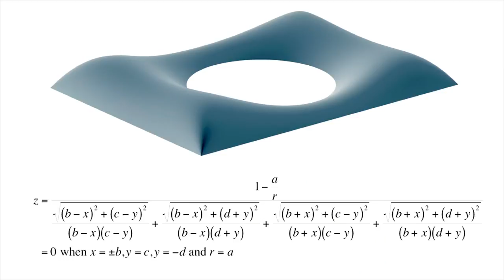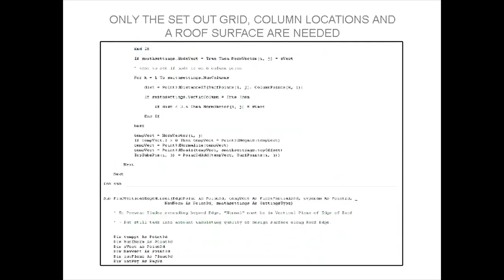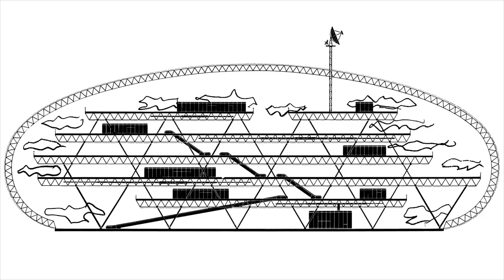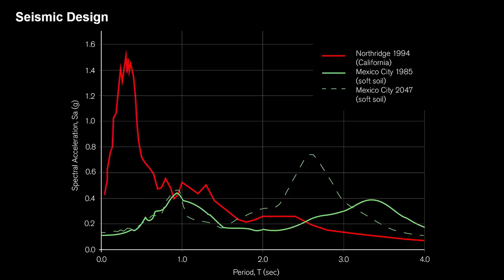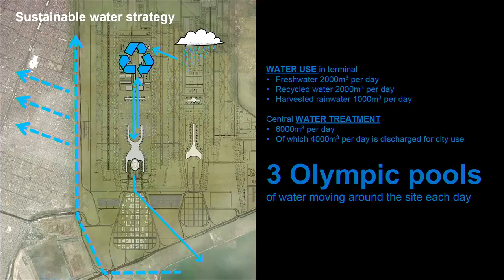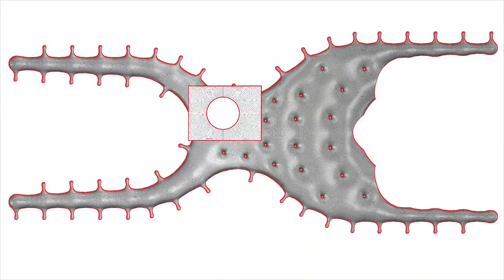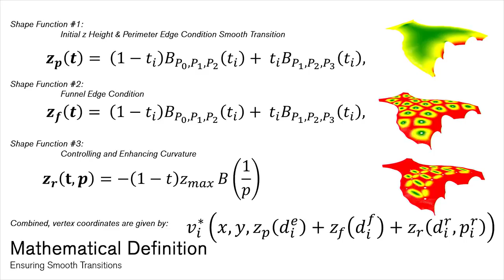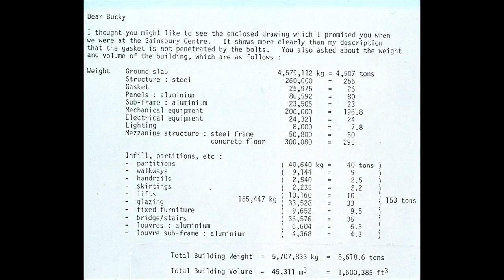Keynote by Lord Norman Foster and Francis Aish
On Monday 12 September 2016, the renowned architect Lord Norman Foster, together with Francis Aish, Head of Applied Research and Development at Foster + Partners, presented a public keynote lecture to the Advances in Architectural Geometry Conference (AAG2016) organised by the Swiss National Centre of Competence in Research (NCCR) Digital Fabrication at ETH Zurich. In this joint keynote they presented an overview of the design and construction development for the Mexico City International Airport. This lecture was not only a significant event for the AAG conference with over 450 participants in attendance, but it was also the first event to occur in the Arch_Tec_Lab, the new building of ETH Zurich’s Institute of Technology in Architecture (ITA).